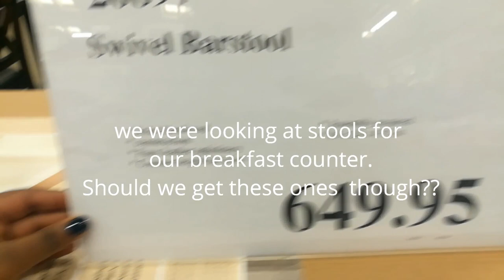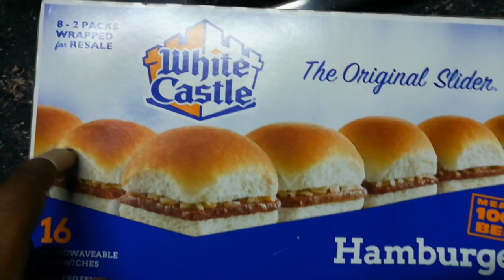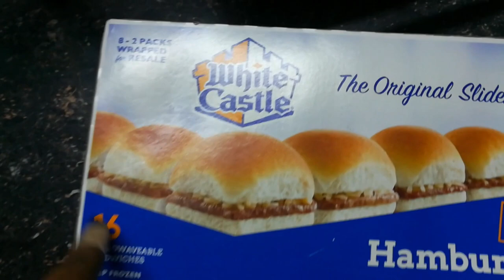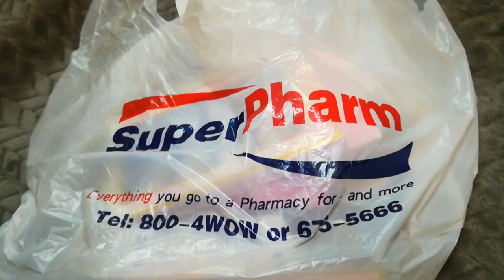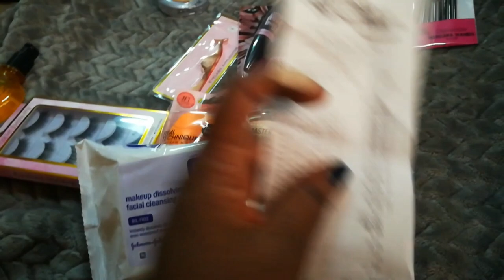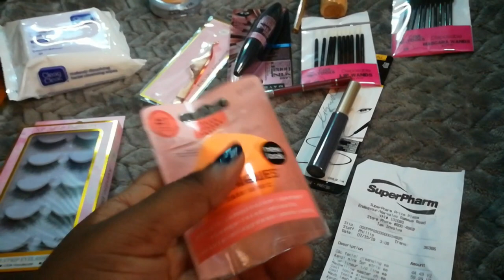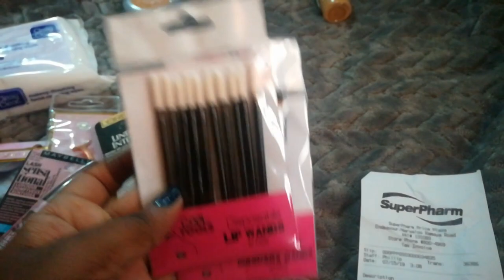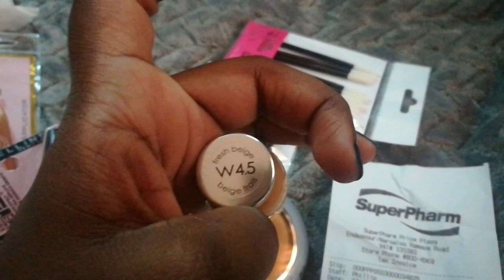RANDOM SHOPPING VLOG/ pricesmart and superpharm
Category     Music